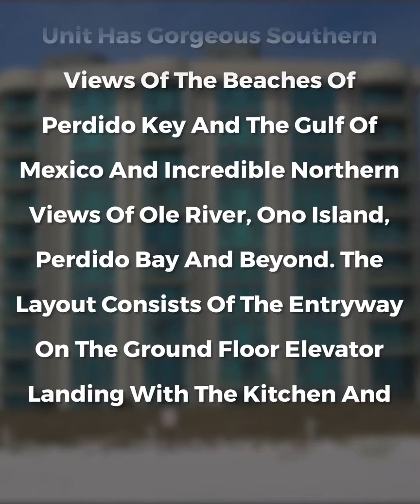Perdido Towers Unit 102 - Perdido Key FL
Very unique two story 3 Bedroom 3.5 Bath unit located in the East tower in Perdido Towers on Perdido Key, FL. This extremely livable space is completely renovated and upgraded unit throughout. With Granite countertops and all upgraded fixtures and cabinetry. This unit has gorgeous southern views of the beaches of Perdido Key and the Gulf of Mexico and incredible northern views of Ole River, Ono Island, Perdido Bay and beyond.